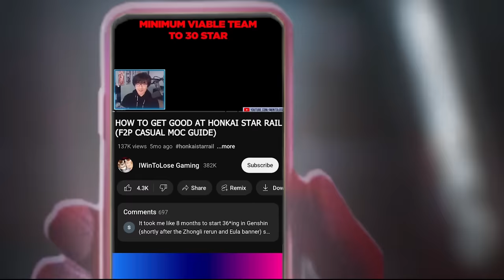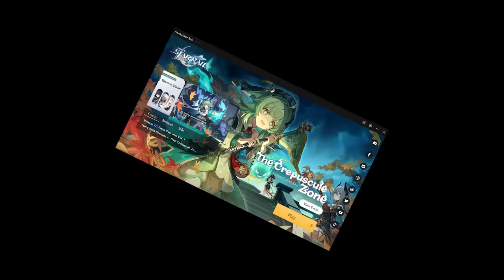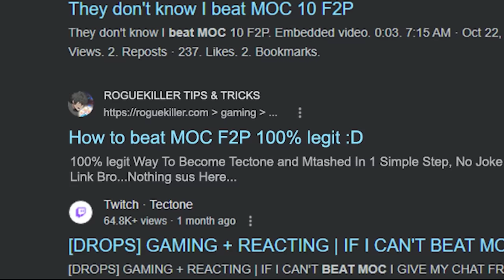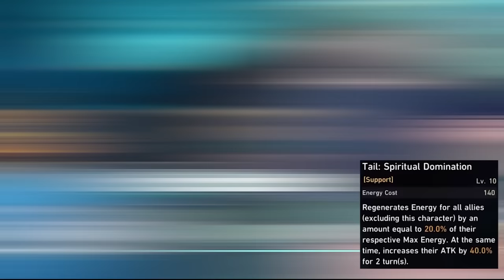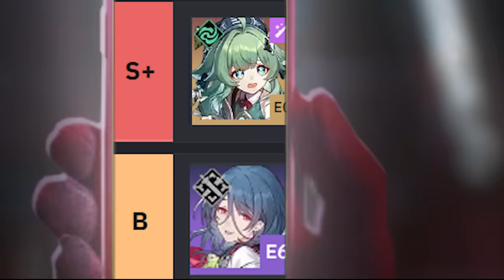HUOHUO.EXE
Soooo sorry this came out extra later, I had no power for a few days so I had no way to edit.. SORRY :S